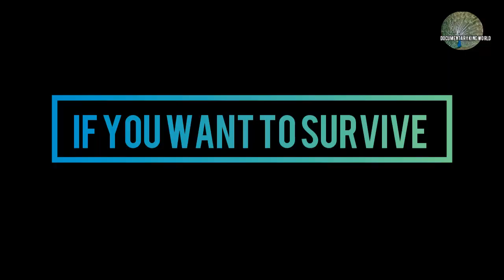Amazing wildlife documentary intro documentary king world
this video is only a sample of animal that I will bring in this channel documentary king world